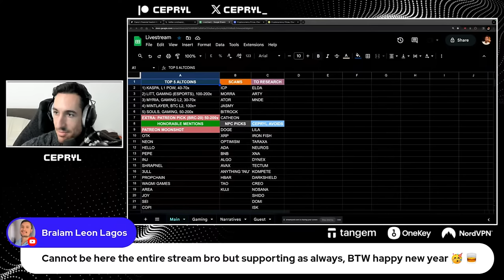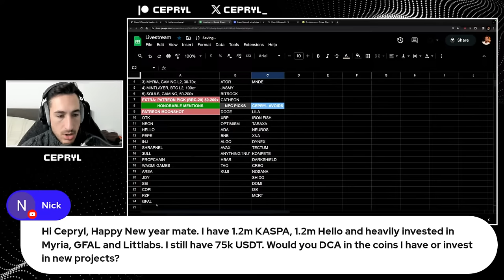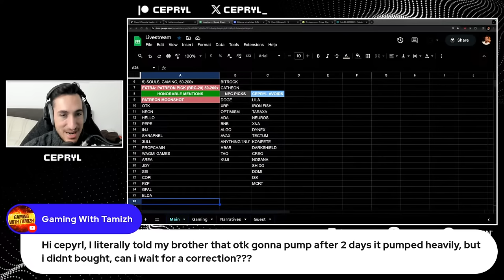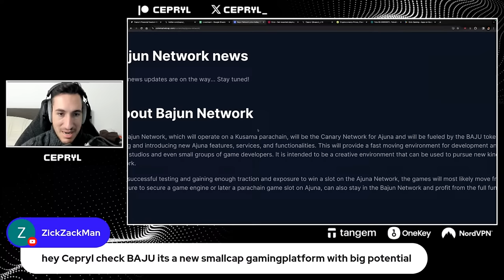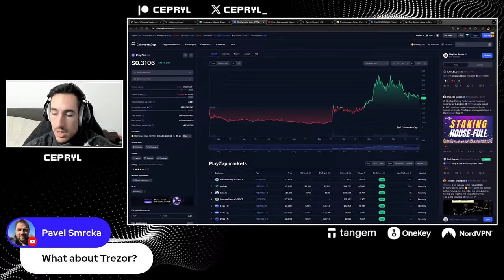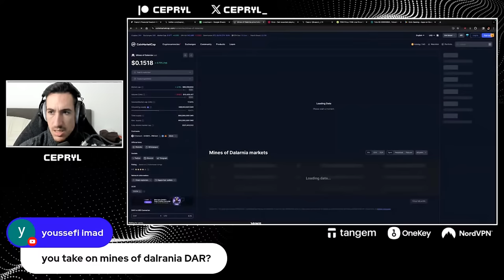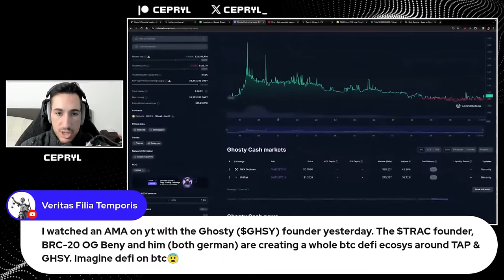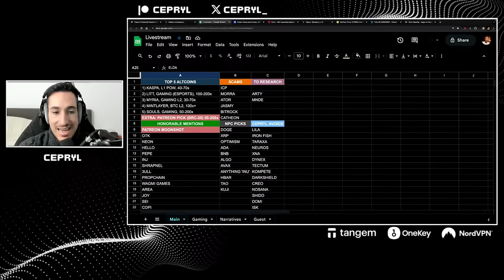THESE ALTCOINS WILL MAKE YOU MILLIONS IN 2024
Get instant access to the best trading bot on the market!